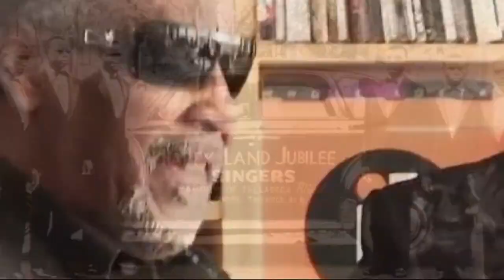'The Blind Boys of Alabama' to perform in Beaverton ahead of Grammy Awards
The Blind Boys of Alabama will play a show in Beaverton on Jan. 25 before attending the Grammy Awards. KGW's Brenda Braxton spoke with drummer Ricky McKinnie.